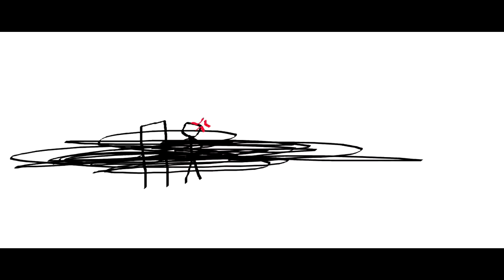THE EPICNESS OF Funny Angry Voice Tops + Funny Angry Destroy Tops + Funny Destroy Voice Tops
(Funny Destroy Voice Tops + [Funny Angry Voice Tops (Swap)) + Funny Angry Destroy Tops [Swap]]